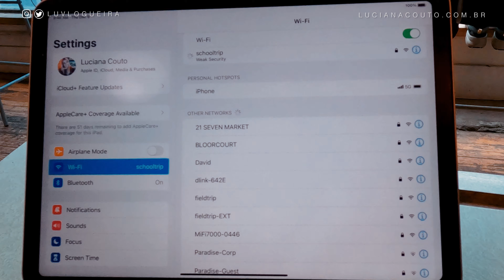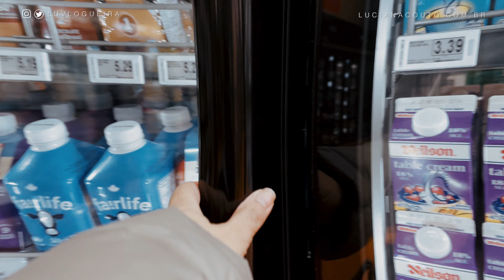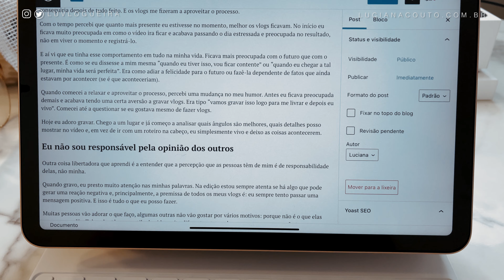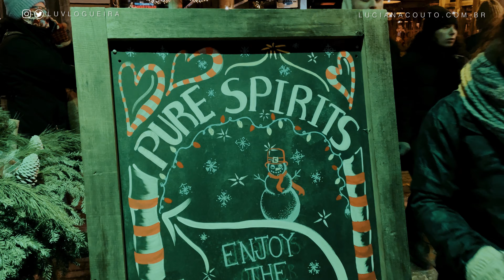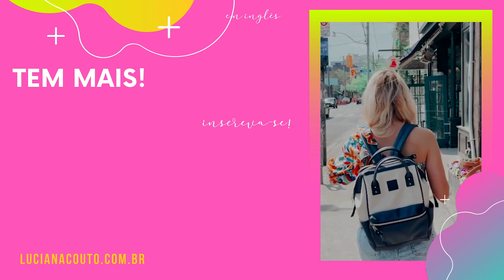O que eu aprendi fazendo 700 VLOGs! 🎥👩‍💻💕🎉 | Daily Vlog com Luciana Couto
Este é o meu VLOG de número 700!!! 🎉🎉🎉
Vou aproveitar para compartilhar com vocês o que aprendi fazendo tanto vlog!

🟣 QUER EDITAR VLOGS COMO O MEU? FAÇA MINHA AULA 👇 🟣

👩‍🍳 RECEITA MOSTRADA NESTE VÍDEO 👩‍🍳

(Serviço de cursos online que mencionei no vídeo)

(Serviço de assinatura de comida que recebemos)

O SUCESSO COMEÇA COM SEGUIDORES!

👗 👗 👗 LUCIANA VESTE 👗 👗 👗

🛍 PRODUTOS QUE APARECEM NO VLOG 🛍

GoPro Hero10
GoPro Media Mod (ideal para vlogs)
Microphone de narração
Microfone Externo

 👏 👏 👏  VIDEOS RECOMENDADOS:  👏 👏 👏